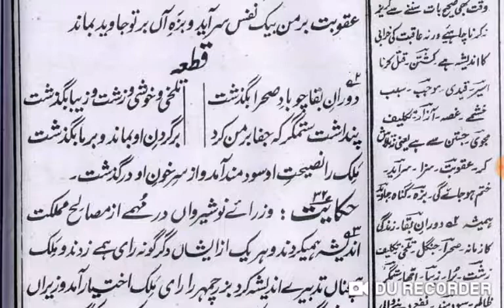Gulistan-e-Saadi Page 64 گلستانِ سعدی صفحہ Lesson No :42 حکایتِ سی ویکم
گلستانِ سعدی
بابِ اوّل در سیرتِ پادشاہاں
حکایتِ سی ویکم